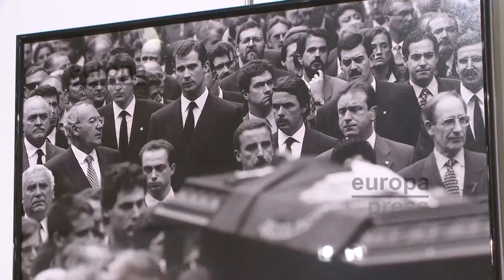Miguel Ángel Blanco, homenajeado en 26 fotografías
Con motivo del 20 aniversario del asesinato de Miguel Ángel Blanco, la localidad vizcaína de Ermua ha querido rendir homenaje a través de una exposición fotográfica al concejal del PP y a la movilización ciudadana que se produjo pidiendo su libertad. Bajo la mirada del fotógrafo Ignacio Pérez, los visitantes pueden revivir esos cuatro fatídicos días de julio de 1997 en un total de veintiséis fotografías.